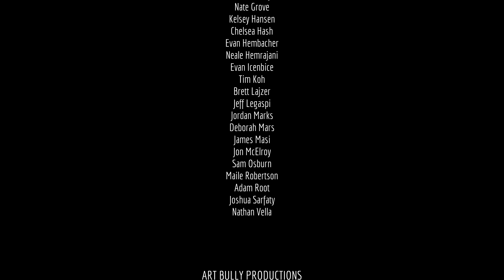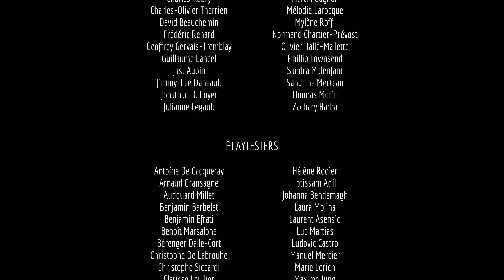Lets Play Stray (Finale) Escaping Catcatraz And The Dome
So today we come to the end of the Stray story a wonderful little game that I really enjoyed my time with.